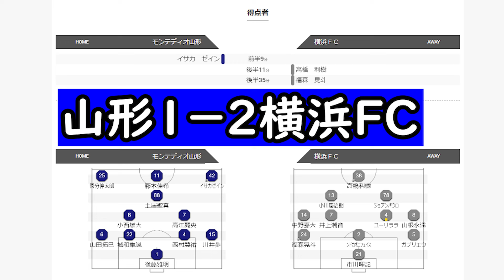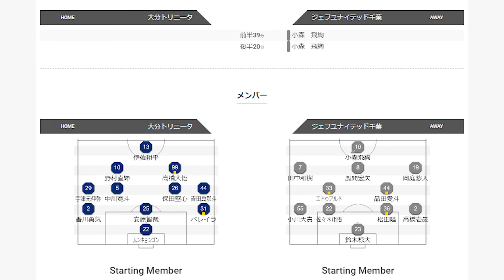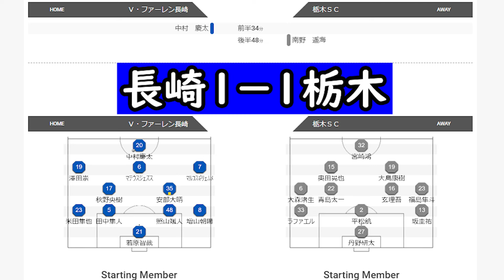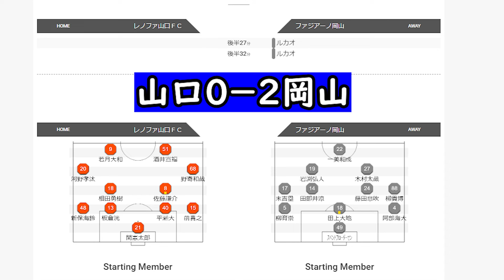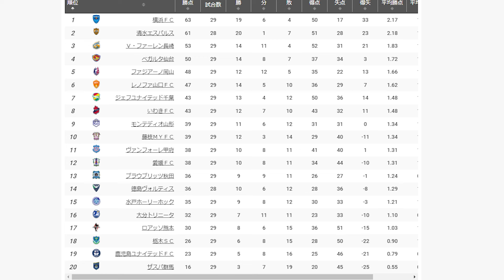【J２第２９節】横浜FC暫定首位浮上！優勝＆プレーオフ争いに変化あり！【Jリーグ】